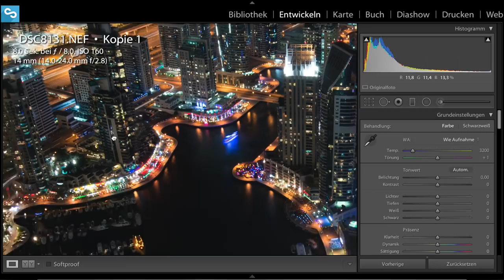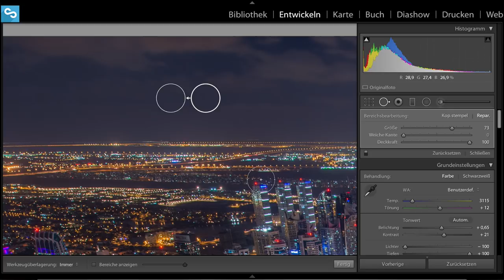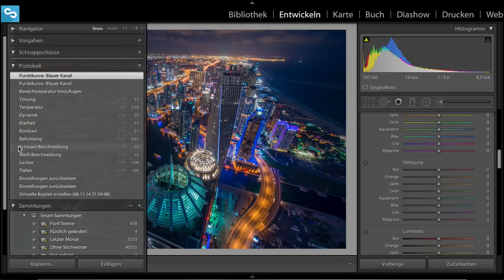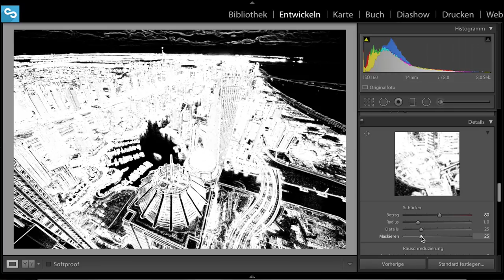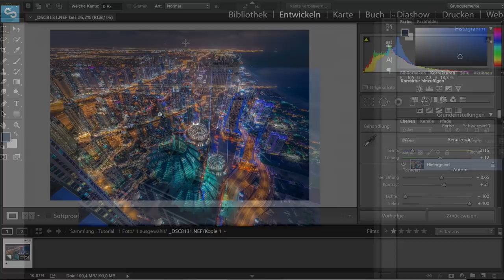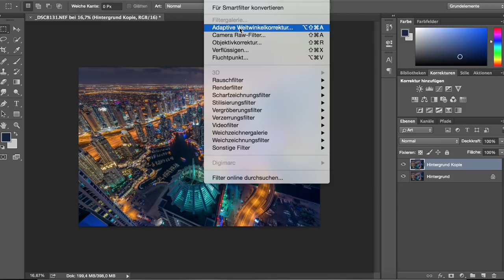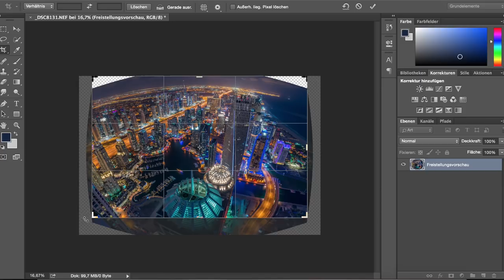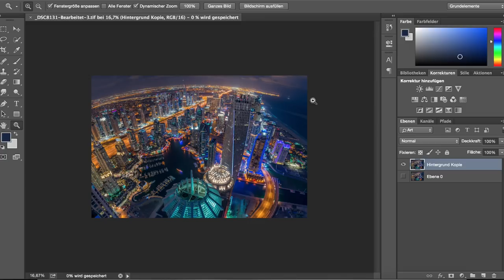CITYSCAPES IN LIGHTROOM 5 BEARBEITEN | TUTORIAL DEUTSCH